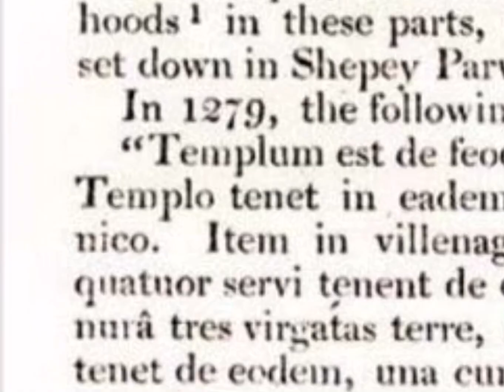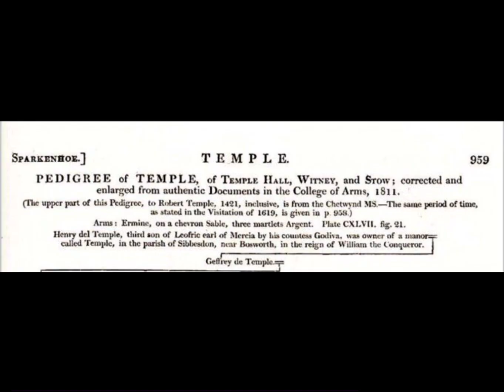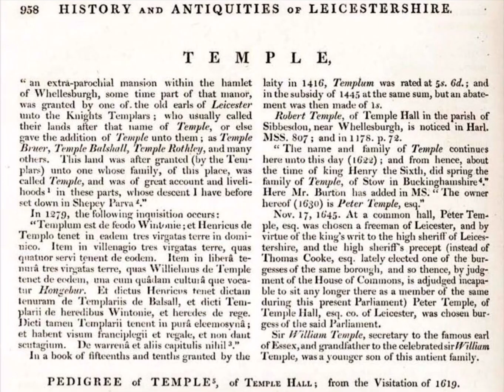Templar History in Mercia , old earls ties to the beginning of the Christian military order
Wikipedia May never understand the truth , the beginning of the Christian military order , Templar - who was the old earls of Mercia in 500 till now they never disbanded , they just shuffled the deeds a secret society, a military order in its early stages from the the byzantine empire to the Templar coin, found in the tomb of Jesus .